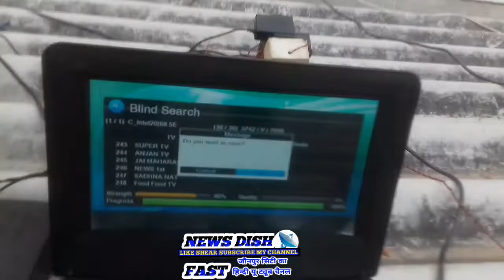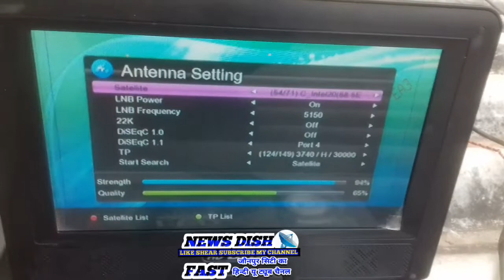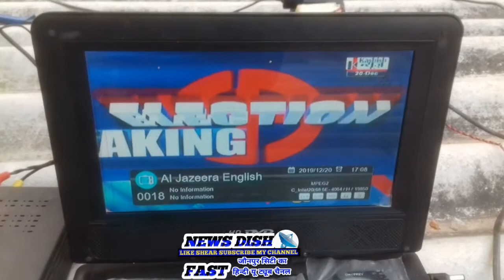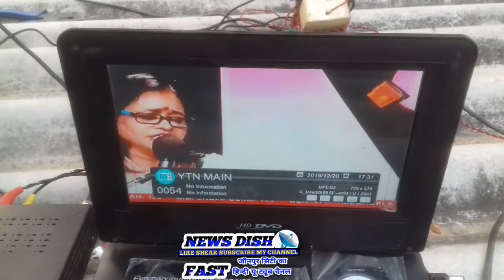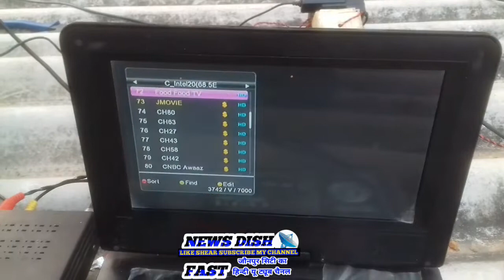intelsat 20 at 68.5°E | dish setting aur channel list | news dish fast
my name is raju special to everyone any problems in hindi india s most popular dish, dth, mpeg 2 and 4 settop box, all satellite ( C band ku band ) related youtube channel , news dish fast , me aap sabhi bhaiyo ko thankyou so much

dosto hamne aapko is video me youtube channel ke liye ek best dth free dish satellite / intelsat 20 at 68.5°e || dish setting aur channel list ke bare me batane ki poori koshish ki hai ummeed hai aapko ye video pasand aayegi thank you so much

NEWS DISH FAST